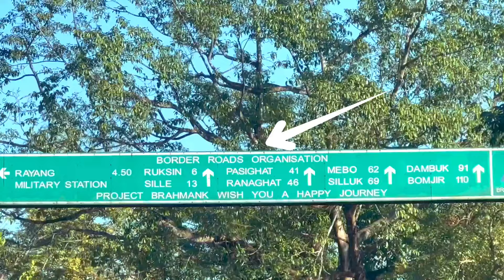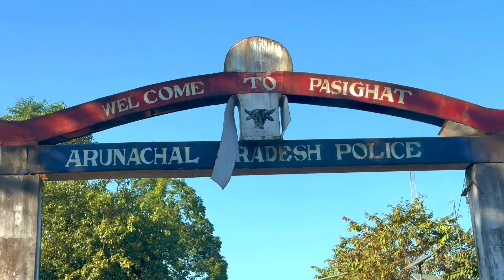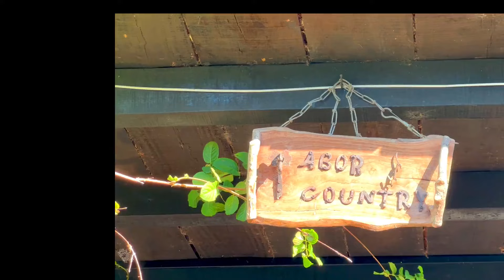Pasighat Arunachal Pradesh | Abor Country Resort - Top place to stay | Northeast India Tour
Places to visit in Arunachal Pradesh | How to reach Pasighat | Best Place to stay in Pasighat | How to get Online Inner Line Permit |

Arunachal – The Land of Dawn

Pasighat is the headquarters of East Siang District in Arunachal Pradesh. You will get a combo pack of mountains, the beauty of the mighty Siang river, Waterfalls, Viewpoints, hanging bridge, verdant valleys, and rich heritage.

So, in this video I have shared mainly my road trip journey from Dibrugarh to Pasighat as well as my property where I stay for 2 nights amidst nature , hill beside siang river. It is really a nice experience.

Arunachal is best described as Untouched, Unseen and Unbelievable. Maximum of us having doubt about where to go in Arunachal here is your answer you can keep it in your bucket list while planning for Arunachal.

We traveled on last week of December,2023.

Link of Online  Inner Line Permit for Arunachal Pradesh -

IF YOU LIKE THE VLOG DON’T FORGET TO SHARE THE VIDEO WITH FRIENDS AND LET OTHERS ENJOY THE BEAUTY OF TRAVELLING.